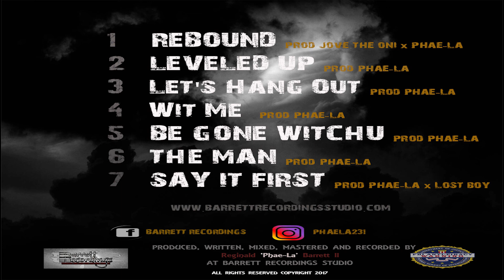Phae-La - Say It First prod Phae-La x Lost Boy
'Say It First' prod Phae-La x Lost Boy

Written & Recorded by : Reginald Phae-La Barrett

AVAILABLE FOR DOWNLOAD/STREAMING ON MY WEBSITE AND
ALL STREAMING SERVICES. AMAZON, GOOGLE PLAY, TIDAL, SPOTIFY ETC.

Barrett Recordings
Prod. Reginald 'Phae-La' Barrett x Justin 'Lost Boy' Barragin
Visuals Edited by Reginald 'Phae-La' Barrett

⊜ MOST USED SOFTWARES ⊜ :

AUDIO :

FL Studio 12 + Pro Tools + Native Instrument Kontakt +  Logic 9 + Akai Mpk Mini 2 + M-Audio Midi + Waves SSL Plug-ins + Nexxus + Yamaha Mixer, + DBX Compressor + Behringer EQ +Mac And PC user plus many more